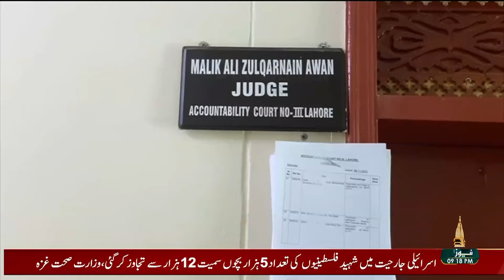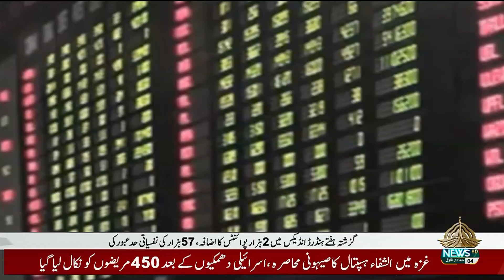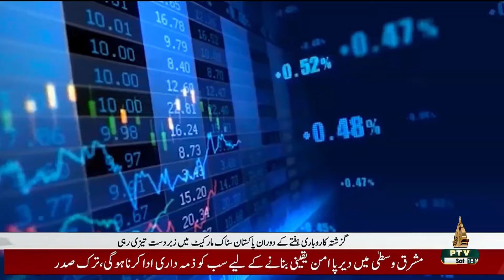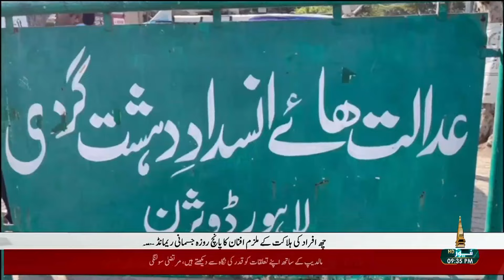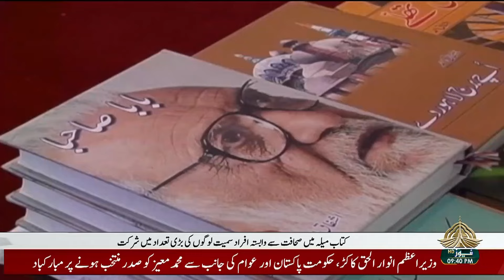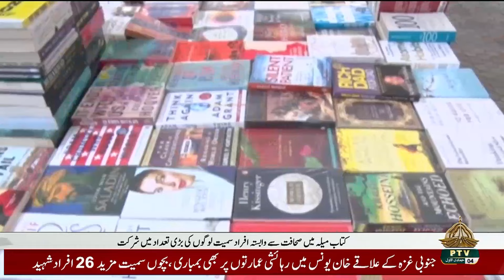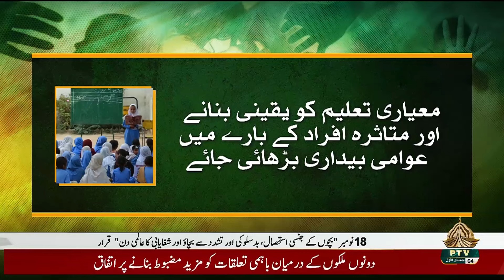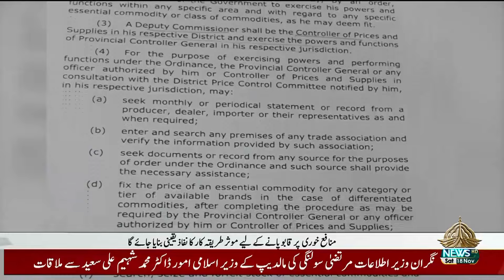09PM KHABARNAMA - 18 11 2023